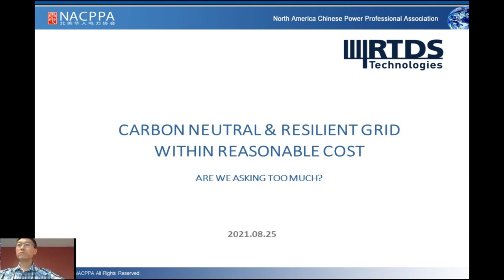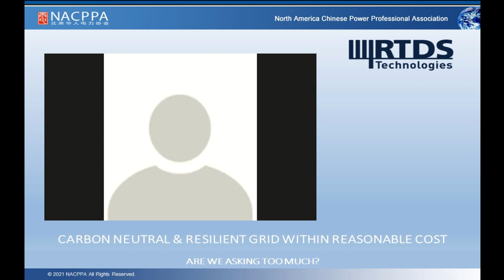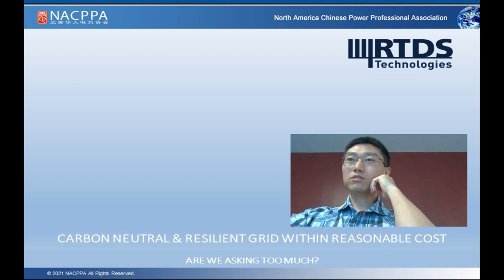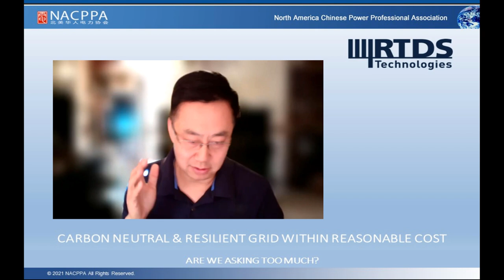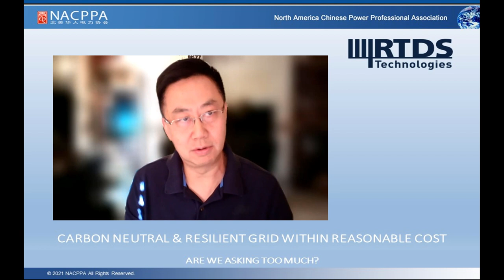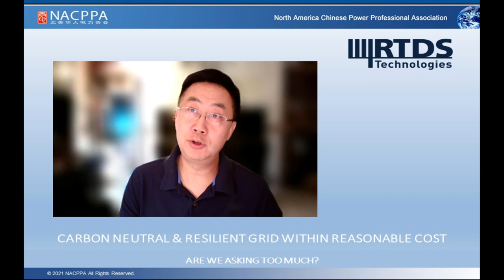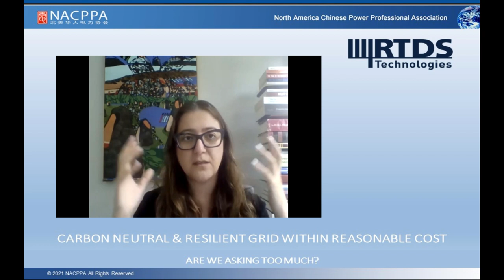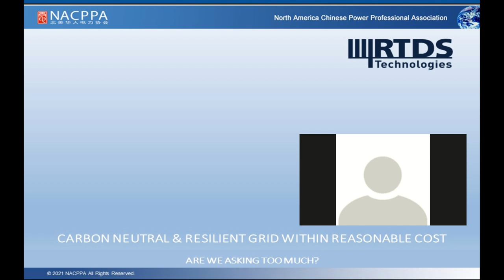Carbon Neutral, Resilient, and Affordable Grid - Are We Asking Too Much? [SE12EP07][Full Ver.][ENG]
Three power industry senior executives talk about how to build a carbon neutral, resilient and affordable grid from different perspectives.Speakers:Shay Bahramirad, VP Climate and Resilience, Quanta TechnologyXing Wang – CTO, Centrica Business SolutionsMartin Huang, VP System Operations, Hydro OneDetails:Climate change, extreme weather, the payment is finally due for the debt we racked up over the past 100 years. Manufacturing, transportation, building and lifestyle, almost every aspect of our lives is expected to change whether to accommodate or to counter the crisis.Power industry, at the dawn of the second electrification, bears much, if not the most weight during this transition. The society and policy makers, interestingly, tend to have seemingly conflicting expectations for power engineers and executives:• Integrate as many intermittent resources as possible while ensuring constant power supplies, • Maintain reasonable electricity cost while only favoring certain clean energy resources, • Hold utility companies liable for reliability and resiliency while decentralizing the grid, • Reduce carbon emission without lowering consumption and living standards, • Have the lights on 24x7, even under extreme conditions, without paying more, to name a few. To honor the trust from the public, we can’t help but ask:• Are the three major goals a trilemma? • What are some of the opportunities during this transition?• Can we still rely on market to reconcile major conflicts?• Where is the next innovation hotspot, urban or rural area?• What kind of support or understanding do we need from the public?• US and Canada, what can we learn from each other?

00:00 - Introduction
00:07:51 - 3 Birds with One stone or a Trilemma
00:19:20 - Resource Mix
00:27:38 - Opportunities
00:40:15 - New Markets
00:58:00 - Reliability and Resiliency
01:09:30 - Q&A